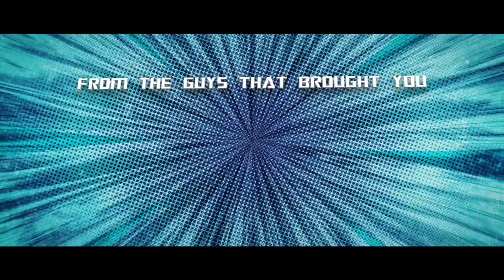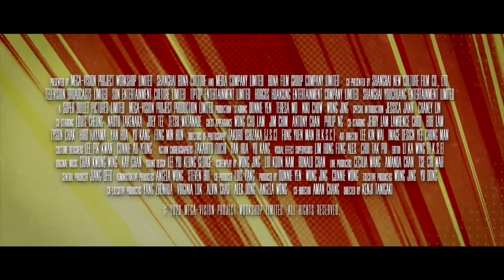ENTER THE FAT DRAGON - Exclusive U.S. Trailer - Donnie Yen Martial Arts Action Comedy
Watch the U.S. trailer for Enter the Fat Dragon starring Donnie Yen, brought to you EXCLUSIVELY by FlickeringMyth.com and courtesy of WellGoUSA.

ENTER THE FAT DRAGON is a hilarious chronicle of the events that transformed super-fit super-cop Fallon Zhu (martial arts phenom Donnie Yen) into a glorified records clerk with a major snack cake habit. After a desperate request from an old colleague, Zhu teams up with a wily, wok-wielding restaurateur to solve a mysterious murder—and take his one last shot at regaining both his job and his fiancée.